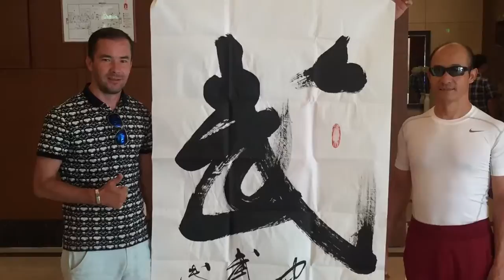Президент ассоциации кунфу FU BIAO